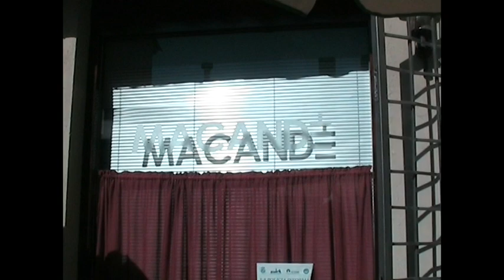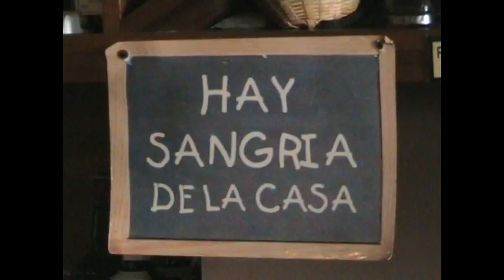Restaurante Macandé, en Alcalá de Henares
Restaurante Macandé, situado en Plaza Corral de la Sinagoga, número 4, perpendicular a la calle Mayor en Alcalá de Henares; uno de los lugares más cool para cenar en la ciudad.